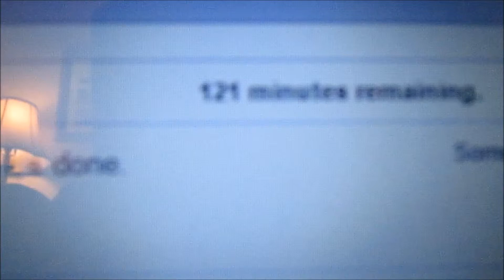PHILLIES SPRING TRAINING STADIUM!(12.14.14 Day 208)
Today Sam and I went to a craft show, saw the Phillies Spring Training stadium because its in Clearwater and we just happened to drive by it. My mom is a huge fan.